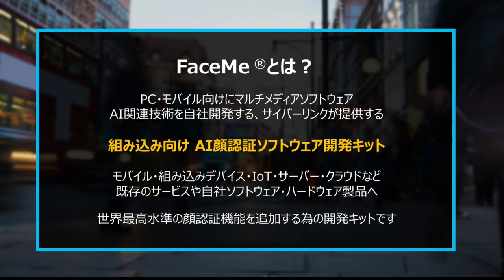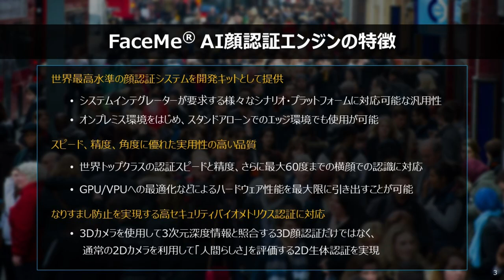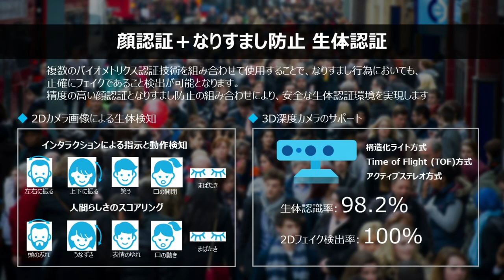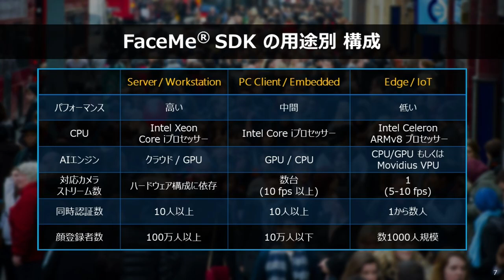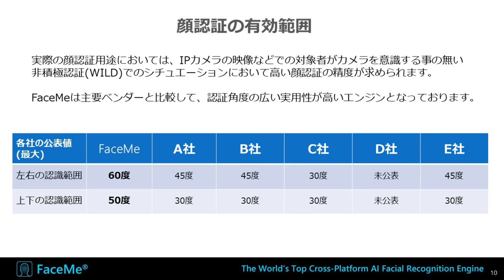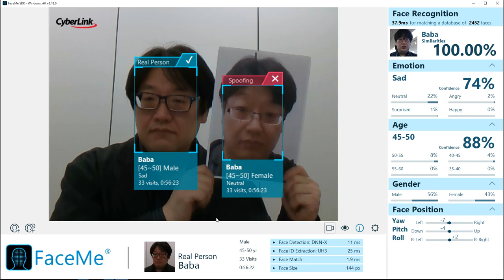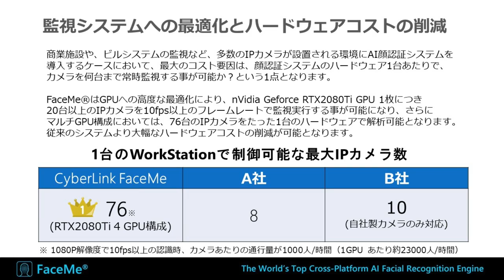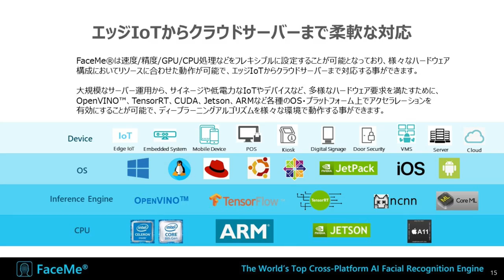FaceMe® AI 顔認証エンジンの特徴と優位性のご紹介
サイバーリンクのFaceMe®  はモバイル、組込みデバイス、IoT、サーバー、クラウドなど既存のサービスや自社ソフトウェア・ハードウェア製品へ、世界最高水準のAI顔認証機能を追加する開発キットです。